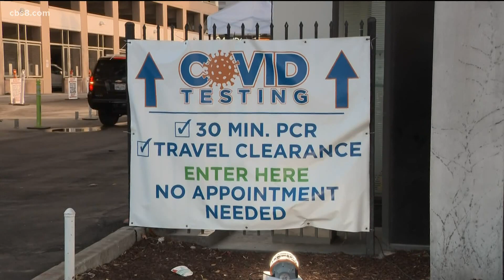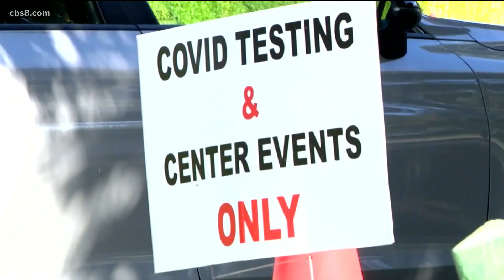New variant of omicron is here and doctors don’t know a lot about it yet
Medical experts say it's so new that they don't know a lot about it. It’s a huge concern here in San Diego, where omicron has spread quickly.